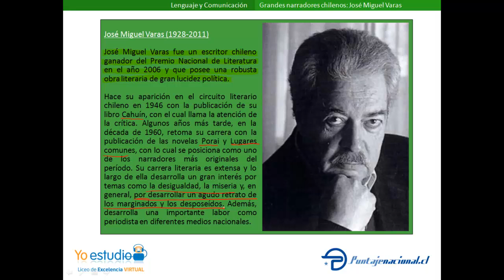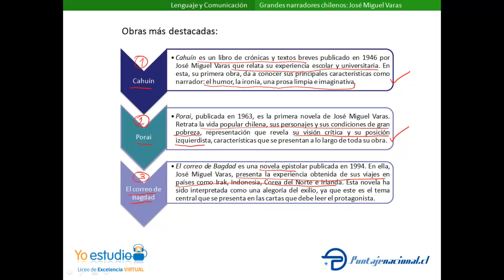Grandes narradores chilenos: José Miguel Varas